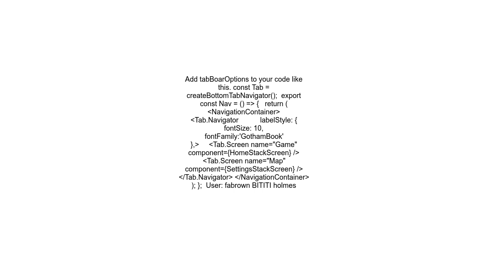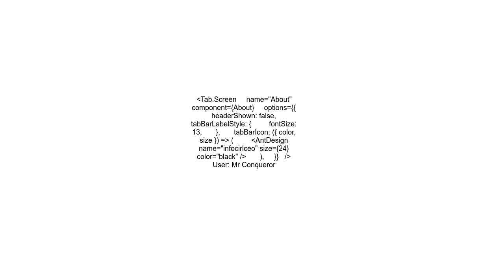React Native Navigation 5 0 bottomTabs how to change the font size